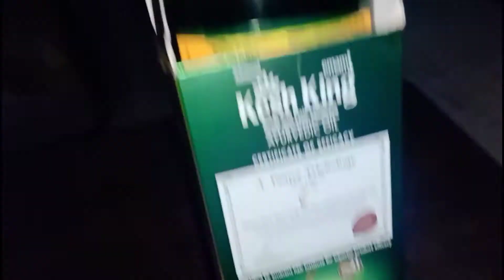देखो में इतने काम के साथ साथ कैसे अपनी skin ओर hair की care करती हूं।।